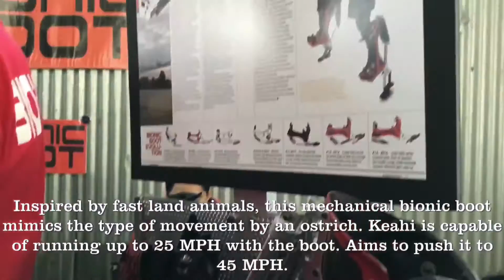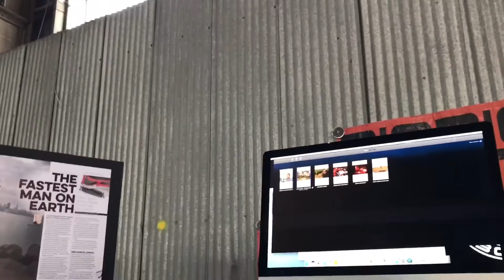This man can run 25 MPH!! 🏃 - The Bionic Boots - Worlds Fair Nano SF 2017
At the Worlds Fair Nano I met Keahi Seymour who developed this bionic boot that is inspired by fast land animals like the cheetah and ostrich and the mechanical boot when strapped to your foot allows you to run up to 25 MPH.

Keahi Seymour's channel

"My CREEPY 'friend' invites me to film his video game collection.."